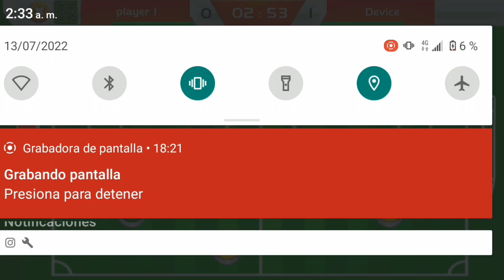juego de fútbol partidos de la india